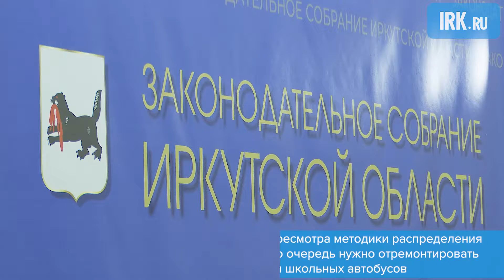Совещание депутатов ЗС Иркутской области